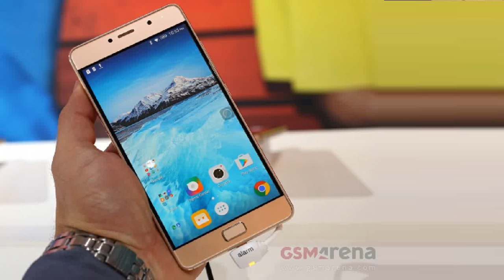Lenovo P2 First Look